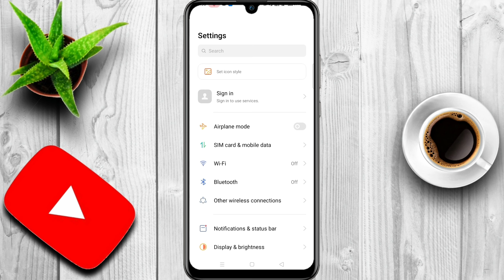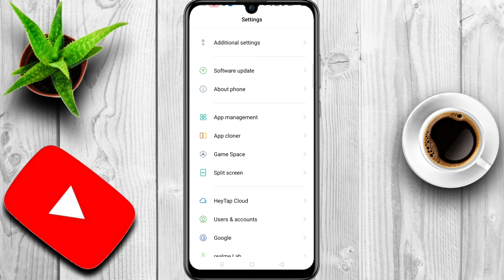Oppo ka ram kaise dekhe || Oppo mobile ki ram kaise check kare || Tech Surang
Namaskaar Dosto, is video mein maine aapse "Oppo" mobile ke ram aur storage ke baare mein baat ki hai, yaha pe hamne baat ki hai ki Oppo ka ram aur storage kaise dekhe | how to check Oppo ram and storage, So friends puri jankari ke liye video ko dekhate rahe aur video achchhi lage to like aur share jarur kariye aur channel ko subscribe karna na bhule. Mujhe umeed hai ki aapko ye video pasand aayegi.

Some Related Keywords ⬇️

1) Oppo mobile Ki Ram Kaise Check Kare
2) Oppo Ki Ram Kaise Check Kare
3) Oppo phone ki ram kaise check kare
4) apne Oppo mobile ki ram kaise check kare
5) Oppo ram kaise dekhe
6) Oppo ki ram kaise pata kare
7) Oppo ki ram kaise jane
8) Oppo mobile ki ram kaise jane
9) ओप्पो की रैम कैसे देखें
10) how check Oppo mobile ram
11) apne Oppo mobile ka ram kaise check kare
12) apne Oppo ka ram kaise dekhe
13) how to check ram of your Oppo phone in hindi
14) how to check ram in Oppo
15) ram, random access memory
16) how to see how much ram in your Oppo
17) Oppo ram
18) ओप्पो मोबाइल की रैम कैसे देखें
19) Mobile Ki Ram Kaise Check Kare
20) Phone Ki Ram Kaise Check Kare
21) phone ki ram kaise check kare
22) apne mobile ki ram kaise check kare
23) mobile ram kaise dekhe
24) phone ki ram kaise pata kare
25) mobile ki ram kaise jane
26) Oppo me ram kaise dekhe
27) Oppo mobile me ram kaise dekhe
28) android mobile ki ram kaise check kare
29) फोन की रैम कैसे देखें, मोबाइल की रैम कैसे देखें
30) apne mobile ka ram kaise check kare